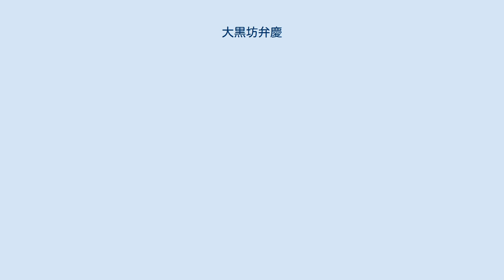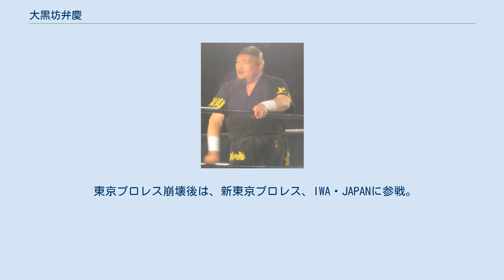大黒坊弁慶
IWA・JAPANに所属したプロレスラー
大黒坊 弁慶（だいこくぼう べんけい、1957年4月3日 - ）は、日本の男性元プロレスラーである。
本名は、小谷 一美（こたに かずみ）。
和歌山県日高郡由良町出身、身長190cm、体重150kg。
 かつて花籠部屋所属の元大相撲力士であった。
大相撲時代の四股名は花嵐（はなあらし）、最高位は東十両9枚目（1984年9月場所）、得意手は左四つ、寄り。
当時の体格は身長187cm、体重158kg。
 中学時代には柔道をやっていたが、南部高等学校進学後に相撲を始める。
大会での活躍が目立ったことで相撲部屋から誘われるが、日本大学出身の教師に薦められ同大に進学した。
名門と言われる日大相撲部で活躍し、大学4年時に全国学生相撲選手権大会で優勝したことをきっかけに大相撲に進むことを決意する。
高校・大学の同期生には1980年度のアマチュア横綱・冨田忠典（故人…2009年度アマチュア横綱・冨田元輝の父）がいる。
 1980年に花籠部屋に入門し、学生横綱の実績により1980年3月場所に幕下付出で初土俵を踏む。
上背があり、まわしを取って引く相撲ではなかなかの強さを見せた。
鳴り物入りではあったが幕下時代が長く、1984年3月場所に十両に昇進するも今ひとつ勝てず十両在位は3場所に終わった1985年末に師匠の花籠親方が金銭トラブルのため廃業することが決まったため、本人も1985年11月場所限りに28歳で廃業した。
花籠部屋が放駒部屋に接収されてからというもの大所帯の生活に慣れず、自身の相撲に集中できなかったという。
 廃業後は、プロレス団体WARに登場したチームである相撲軍団に覆面レスラー「嵐」（初代）として参加 1994年、WARの所属選手であった石川敬士（日大相撲部、花籠部屋の先輩でもある）がWARからの離脱と新団体東京プロレスの立ち上げを表明すると、同団体に参加。
この際にリングネームを嵐から「ダンク・タニ」と改名する。
 東京プロレスでは主要選手の一人として活躍する。
1995年にザ・グレート・カブキの東京プロレス参戦と（ダンク・タニとの）タッグ結成が決定すると、リングネームを「大黒坊弁慶」に改名、これ以降はこのリングネームで活動している。
このカブキと弁慶によるタッグチームは「幻僧戦士団」を名乗り、同団体において屈指の強さを誇った。
これは、名レスラーカブキによって弁慶の潜在能力が引き出された事が大きい。
 東京プロレス崩壊後は、新東京プロレス、IWA・JAPANに参戦。
その後大日本プロレス所属として活動し同団体のヘビー級ベルトを長期保持するなど重鎮として一つの軸になる存在となった。
 2012年に関節などの悪化による手術を行い以降は長期欠場していたが、2014年引退を表明した。
なお欠場中から売店などにスタッフとしてついており、引退後も売店に登場する。